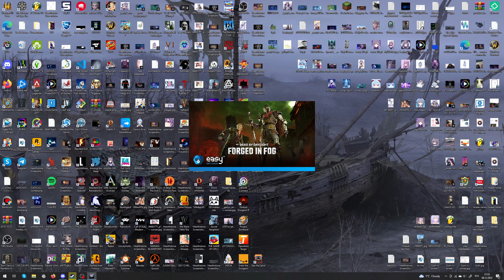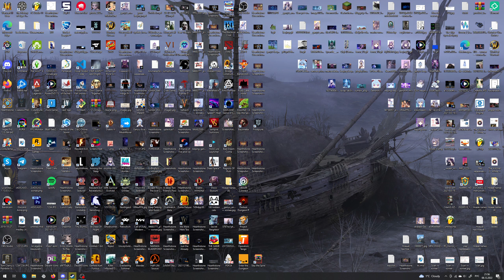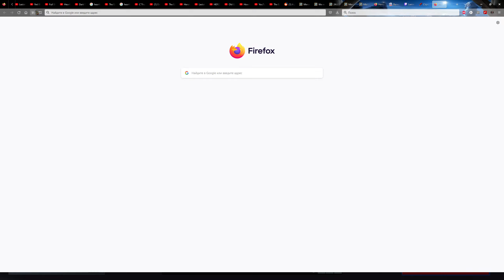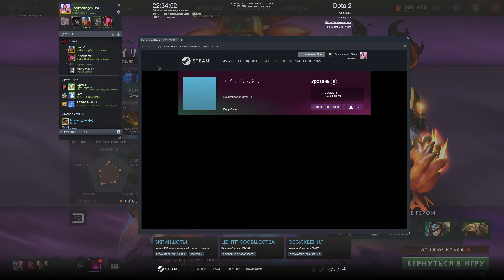Lestat's stream 08.12.2022 | Dota 2 | part 2/2